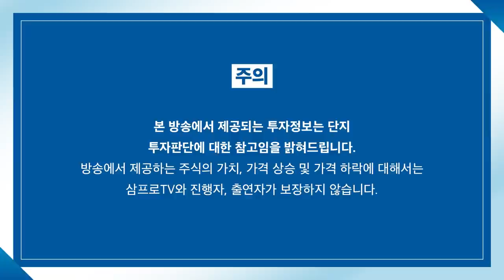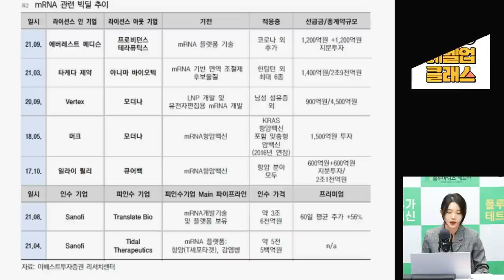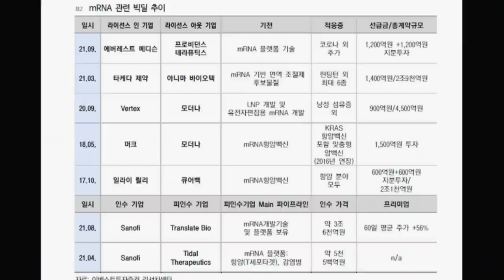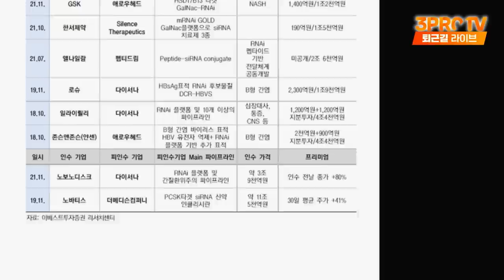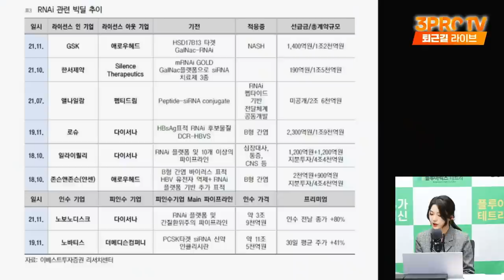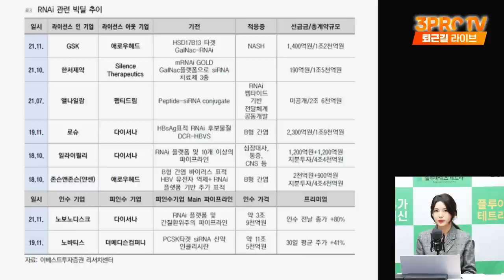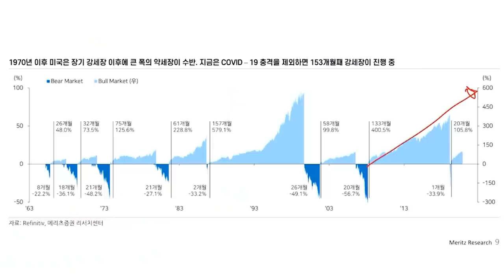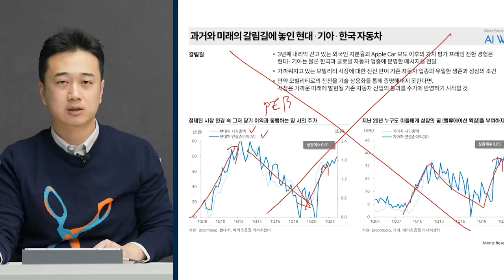[심층인터뷰] 바이오 심층분석, mRNA & RNAi 관련 빅딜 추이 f. 이베스트투자증권 강하나 연구위원